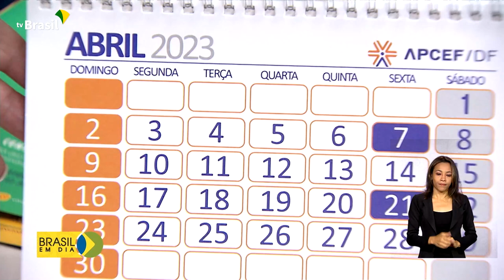Turismo | Feriados prolongados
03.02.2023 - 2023 será um ano cheio de feriados prolongados, o que deve movimentar o turismo e a economia do país. A expectativa é de que o setor movimente pelo menos R$ 74 bilhões.